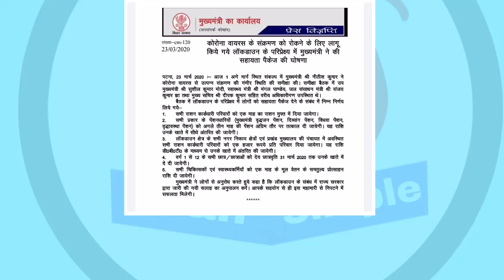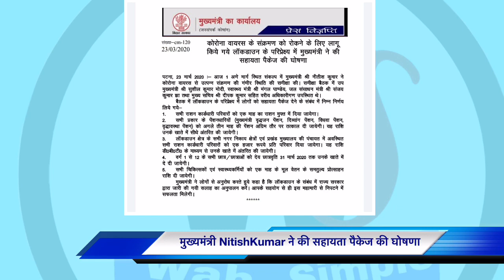मुख्यमंत्री नीतीश कुमार ने ने की सहायता पैकेज की घोषणा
बिहार
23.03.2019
Bihar update